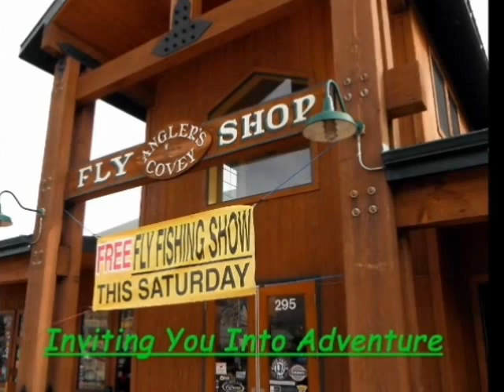Donaldson Steelhead in The Beaver Pond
Rainbow Falls Mountain Trout. Last Friday we stocked the beaver pond above the gauging station with Donaldson Steelhead Trout. Yesterday I went exploring their new home. Amy's Ant and a Wooly Bugger were successful in fooling these new residents.